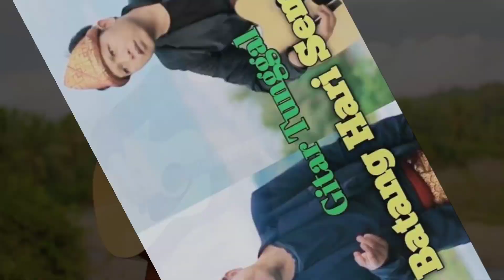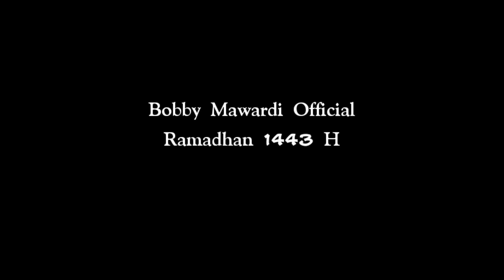Puas Tekedan Kutangiskah - Bobby Mawardi l Tembang Gitar Tunggal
Puas Tekedan Kutangiskah - Bobby Mawardi

Tembang gitar tunggal Batanghari Sembilan.
konten ini kami bingkiskan untuk pecinta kesenian rejung gitar tunggal

maafkan atas kekurangan.. kami konten kreator pemula..